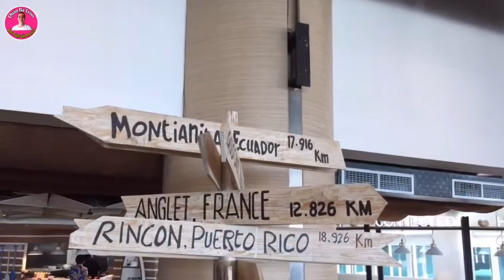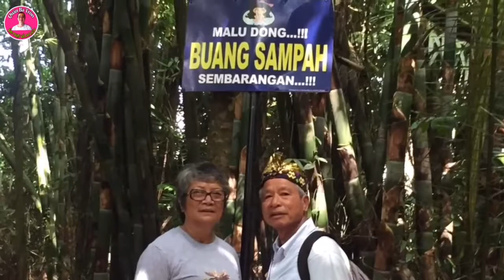Khám Phá Bali - Indonesia | Quán Ba Tròn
Cám ơn các bạn nha.